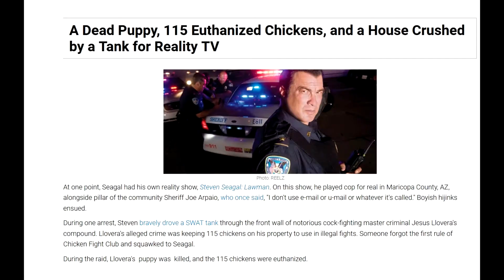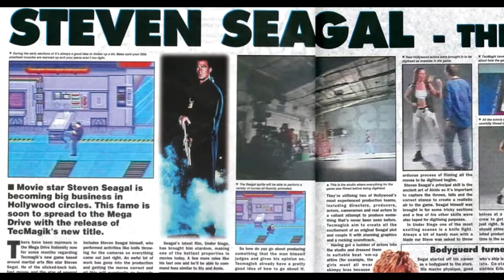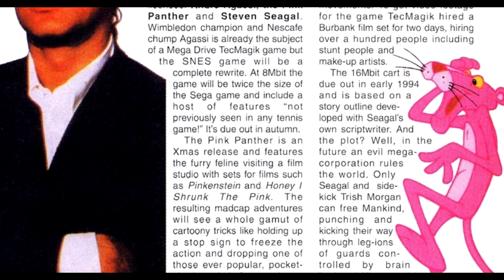Final Option - jedyna gra ze Stevenem Seagalem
TecMagik Entertainment Ltd. było firmą zajmującą się tworzeniem i wydawaniem gier na 8 i 16-bitowe konsole. We wrześniu 1993 TecMagik ogłosiło, że gwiazdą ich nowej produkcji zostanie Steven Seagal. Gra nigdy się nie zmaterializowała, jednak w internecie można znaleźć rom niekończonej produkcji.

Linki:
EntuzjastaGier.pl
- garść ciekawostek o mistrzu aikido